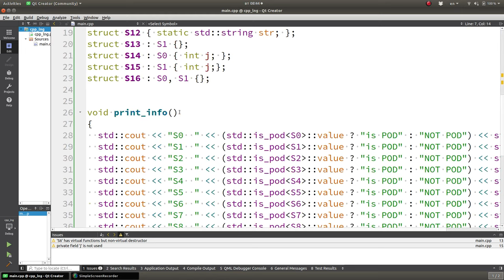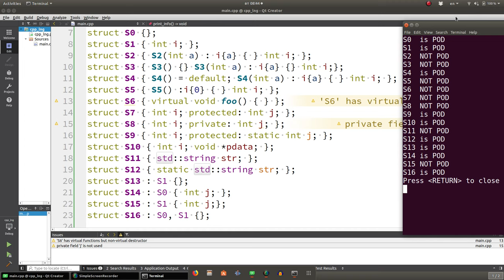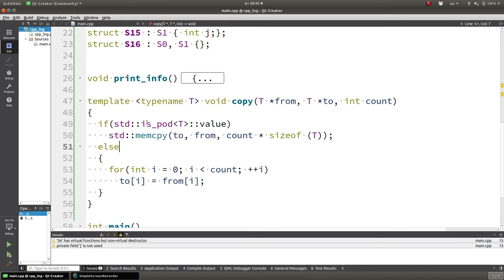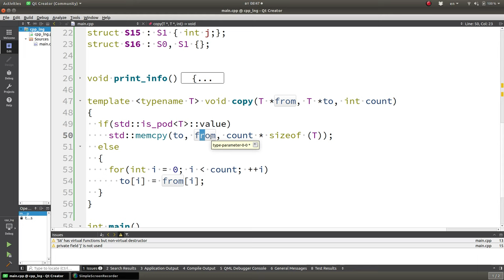Изучение С++ {#36}. POD(Plain Old Data) Простой тип данных. Уроки C++.